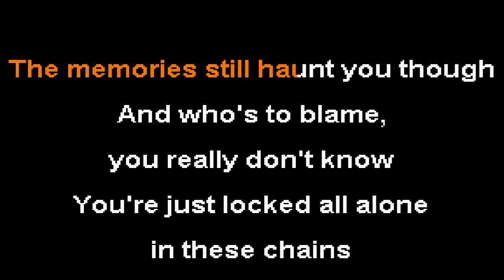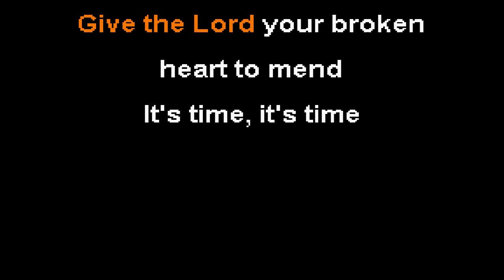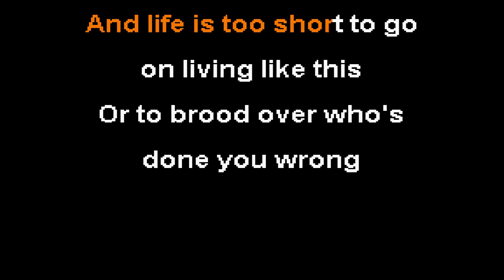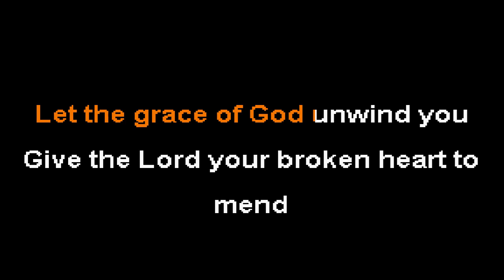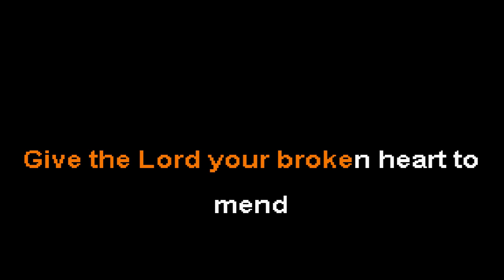Its Time - Wayne Watson Karaoke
It happened many years ago
The memories still haunt you though
And who's to blame,
you really don't know
You're just locked all alone
in these chains

Some times it's hard to live at all
The pictures of your history call
Your mind's a decorated wall
But the Lord has the
cure for your pain

It's time, come back to the
land of the living
Come home to the land
of forgiving
Jesus will be faithful to the end

It's time, break the tangled
webs that bind you
Let the grace of God
unwind you

Give the Lord your broken
heart to mend
It's time, it's time

You've had your little victories
But perfection's pretty hard to please
And guilt is an annoying breeze
That blows all that's peaceful away

And life is too short to go
on living like this
Or to brood over who's
done you wrong

If the years pass you by, look
at all that you'll miss
You've been walking in
shadows too long

Come home to the land of
forgiving

It's time, break the tangled webs
that bind you
Let the grace of God unwind you
Give the Lord your broken heart to
mend
to mend

that bind you
mend

its time
its time
its time
its time